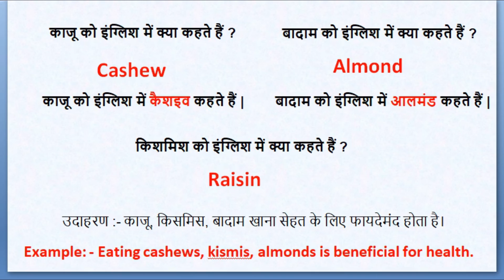काजू को इंग्लिश में क्या कहते हैं ? | kaju ko english mein kya kahate hain | million word channel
काजू को इंग्लिश में क्या कहते हैं ?
काजू को इंग्लिश में Cashew कहते हैं |

Spelling : -- Cashew

बादाम को इंग्लिश में क्या कहते हैं ?
बादाम को इंग्लिश में आलमंड कहते हैं |

Spelling : - Almond

किशमिश को इंग्लिश में क्या कहते हैं ?
किशमिश को इंग्लिश में Raisin कहते हैं |

Spelling : -  Raisin